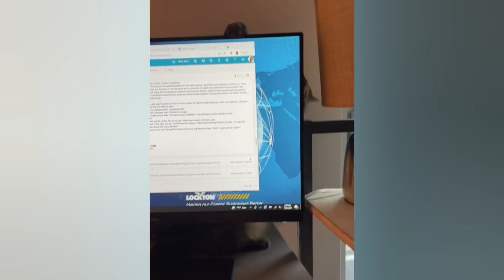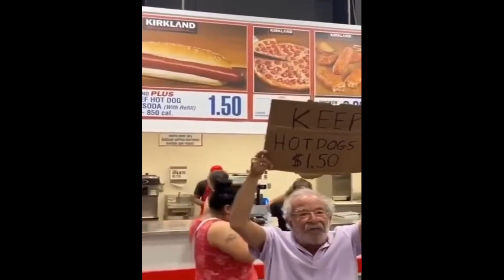TRY NOT TO LAUGH 😆 Best Funny Videos Compilation FailArmy 😂😁😆 Memes #01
funny videos,try not to laugh,funny,meme,memes
Funny Moments Of The Year Compilation